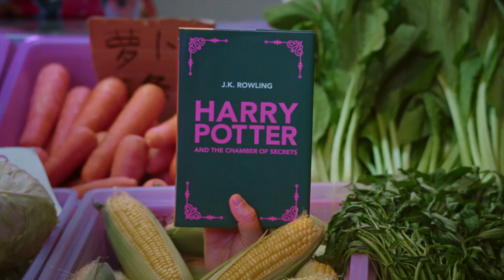NLB National Reading Movement – How to sell more?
Have burning life questions? We have reads for what you need. Get the NLB Mobile app now or visit your nearest library to borrow thousands of titles for free.

Launched in 2016, the National Reading Movement is a five-year initiative by the National Library Board to encourage people to Read More, Read Widely and Read Together.